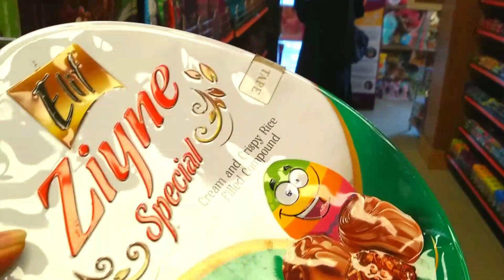দশ পরিবারের একসাথে ঈদের আনন্দ আয়োজন আলহামদুলিল্লাহ||Bangladeshi Blogger Payel |Bangla Vlog